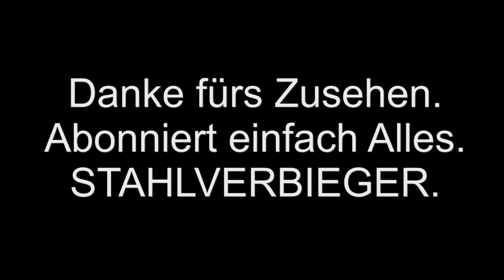Eure 5 Minuten: Neuigkeiten bei Beteiligungen zu Tutorials